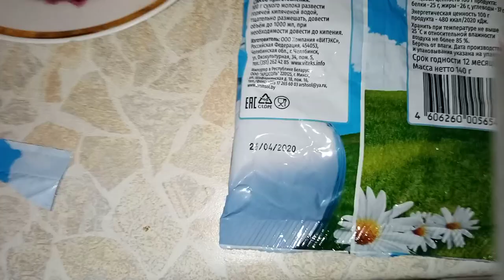Сухое молоко 'Русский аппетит'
Если хотите мне что-то прислать или написать письмо::
152616, Ярославская обл, г. Углич,  Косырева Ольга Игоревна, до востребования ;-)